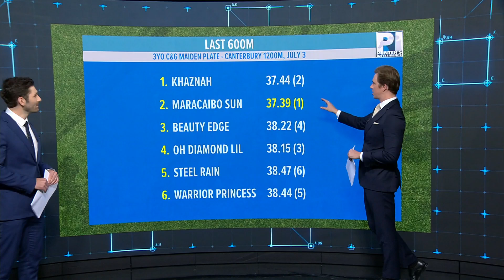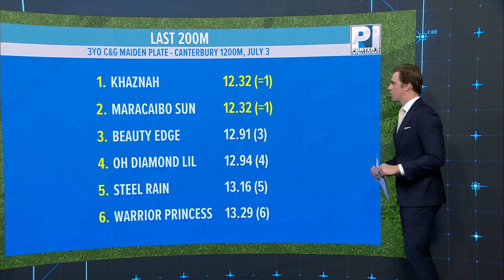WEDNESDAY WINNER | MARACAIBO SUN | PUNTERS INTELLIGENCE